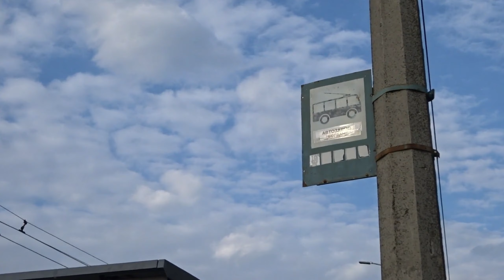DAF tractor unit with dump semi-trailer. Road milling machine cuts asphalt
The channel is funded SOLELY by your donations and YouTube earnings!
We pack for trips and life for your columnist!